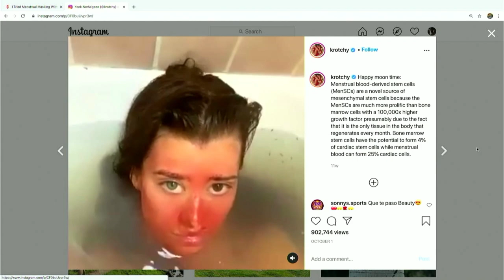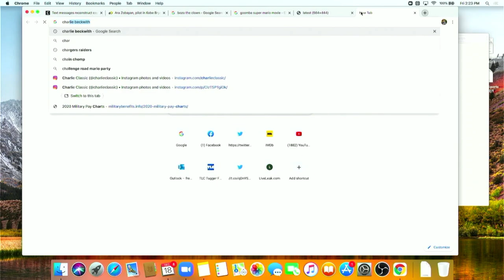Drinkin' Bros Podcast #741 - The Super Dark Christmas Special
Social Media Links:
Drinkin’ Bros: